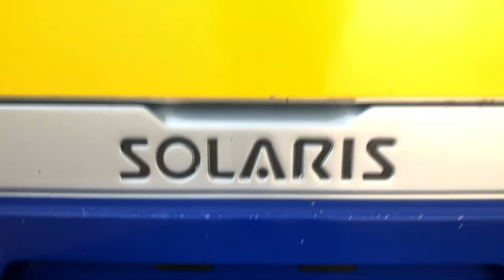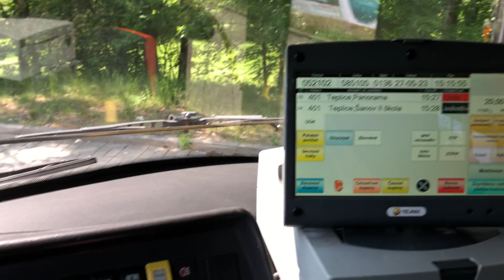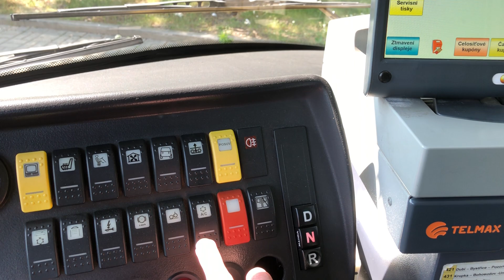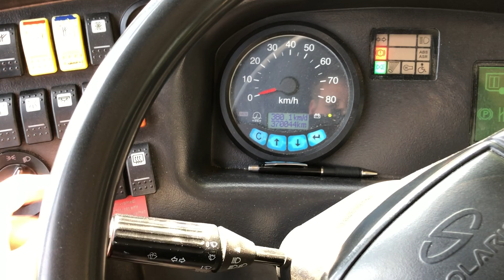(Arriva City) Prohlídka trolejbusu Škoda 28Tr Solaris ev.č.217